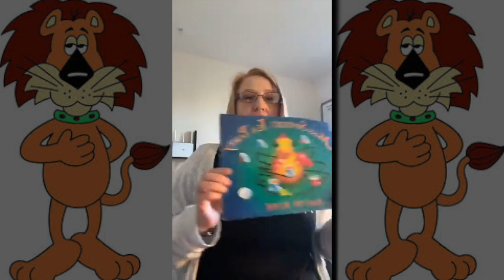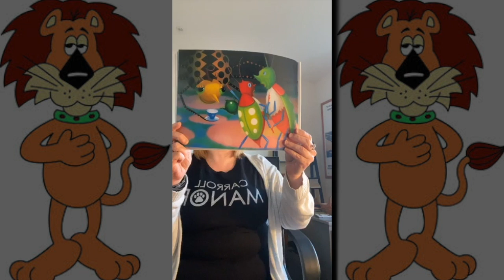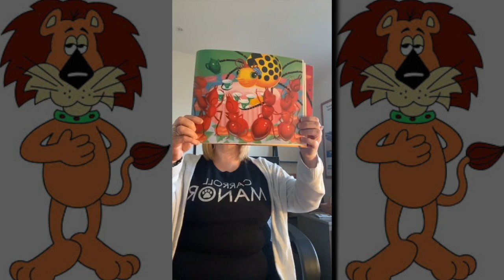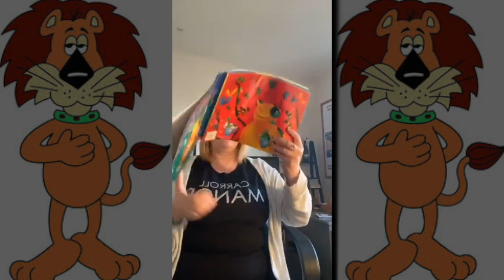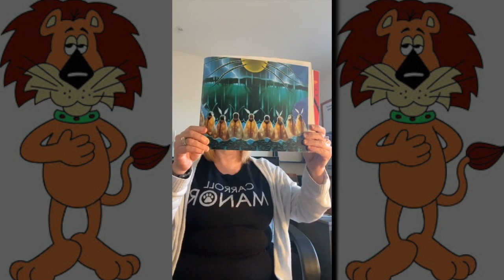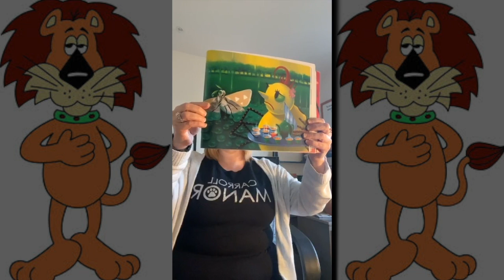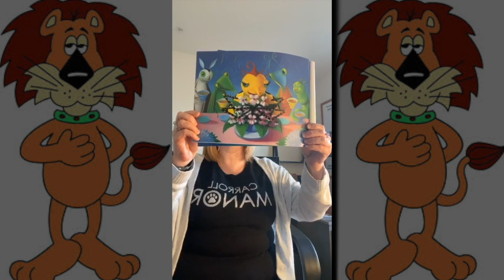Mrs. Robertson's Story Time: Miss Spider's Tea Party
Mrs. Robertson reads Miss Spider's Tea Party on March 29, 2020.